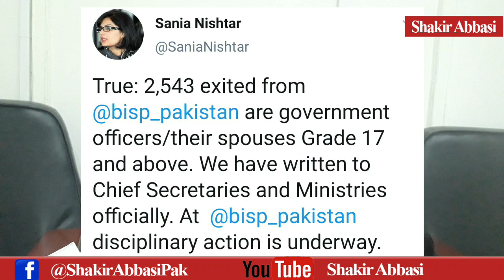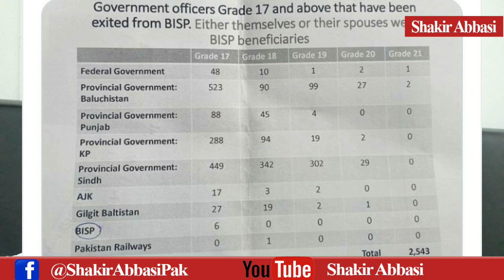Bisp scandal| List of government officers who are beneficiary of bisp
Bisp chairperson doctor sania nishtar issued the list of government officers who are beneficiary of bisp program.
More than 2000 officer including 21 grade officer who are involved in this scandal..